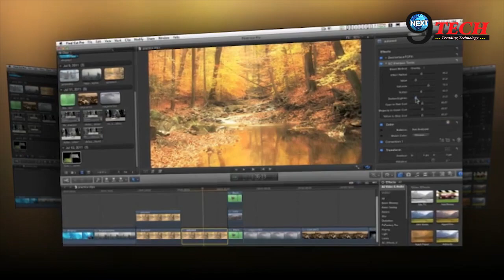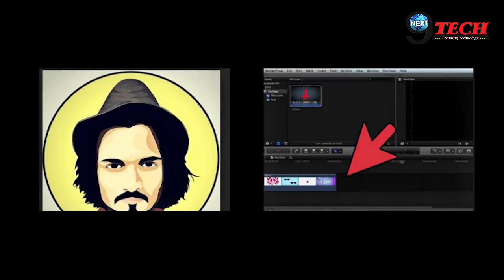BB Ki Vines SPECIAL: Bhuvan Bam Uses This APP To Merge His VIDEOS; We Bet You Didn’t Know This!